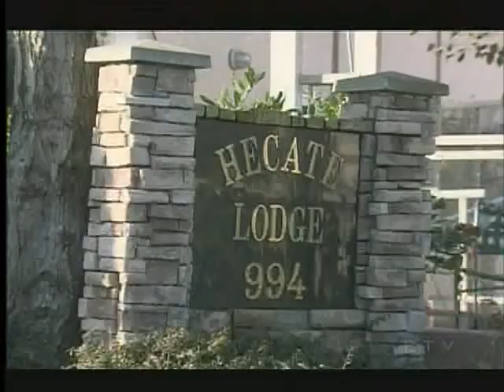Man in Wheelchair Beaten and Robbed in Nanaimo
NANAIMO - The City of Nanaimo is in shock tonight, after a 61 year old man was savagely beaten on Friday night.

Nanaimo RCMP is looking for two suspects it says beat up the man, who is confined to a wheelchair, after he didn't hand over his wallet.

The victim is recovering, but the ordeal has left him shaken.

Nanaimo RCMP is looking for two males, both described as tall and First Nations.  One of the men had long hair, the other was wearing a bandana.

Anyone with information is asked to call Crime Stoppers.